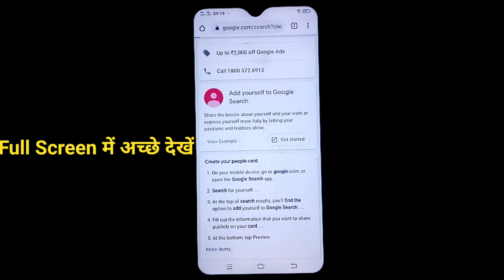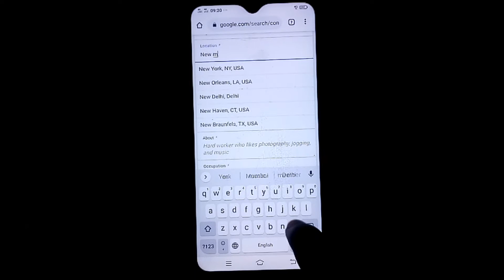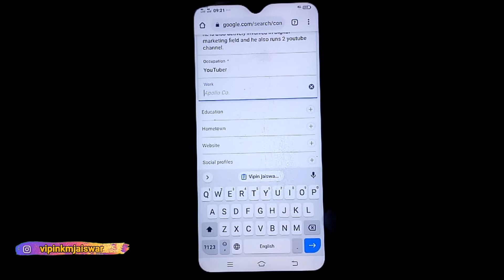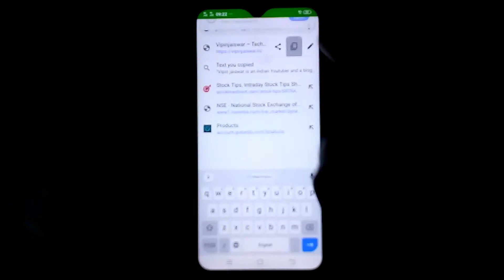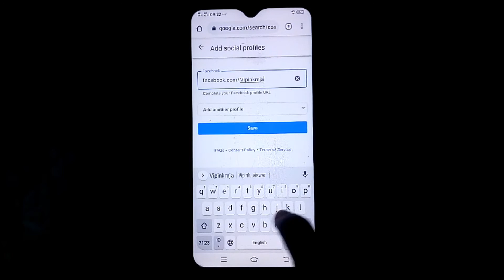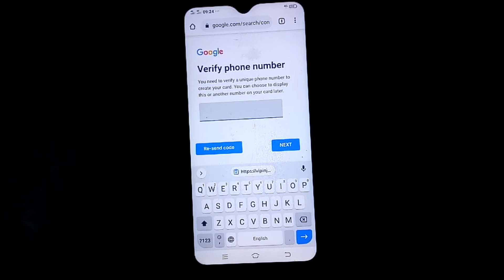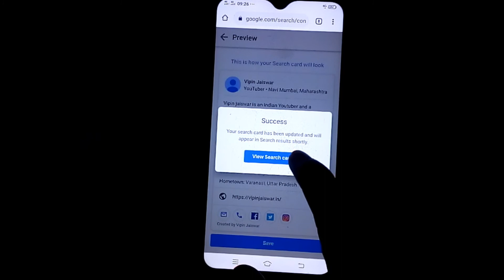How to create Google Public Card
Topic How to create Google Public Card

यदि आप Daily knowledge प्रोत्साहित और सपोर्ट करना चाहें, तो आप Google Pay या Paytm  पर हमें डोनेट (any amount) कर सकते हैं. Thank You!!!

►Please Follow Me for Extra